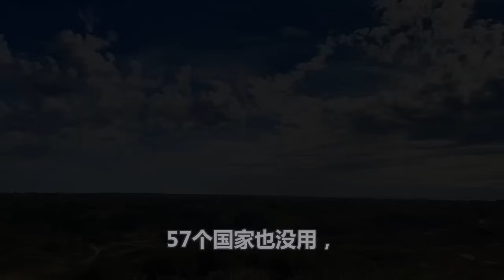以退让求和平则和平亡、中国直接把话挑明、